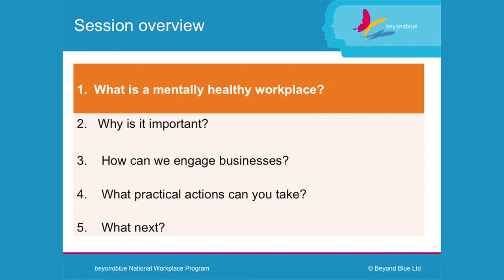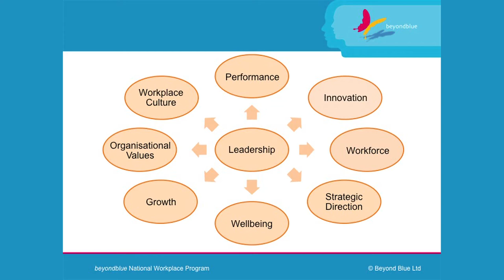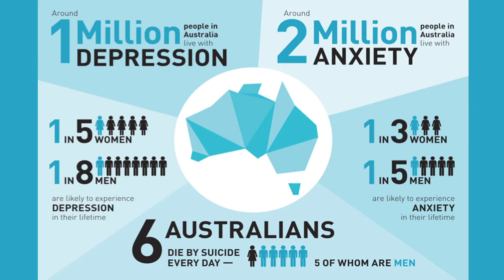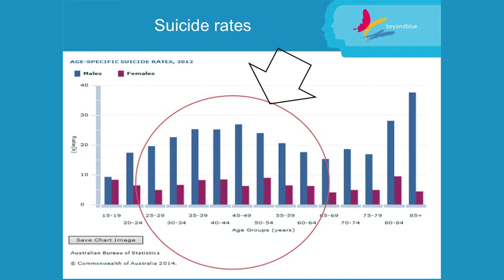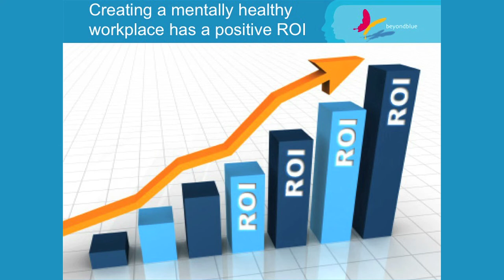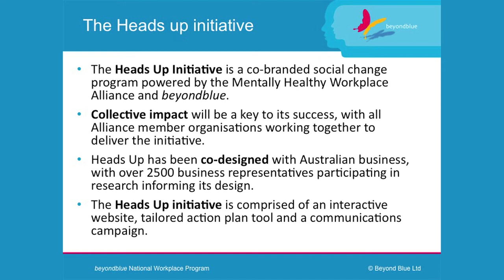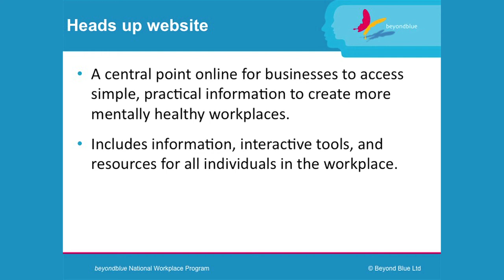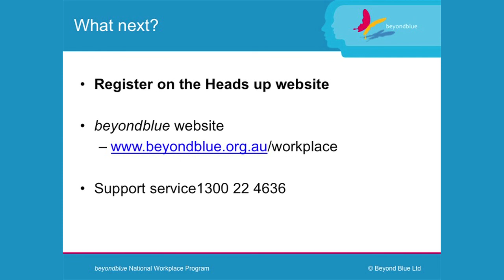Leaders: Heads Up on Mental Health!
Liz Tobin from beyondblue discusses mental health in the workplace.